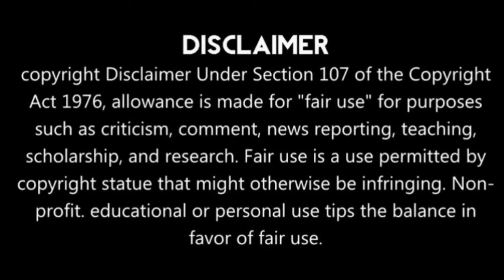প্রধানমন্ত্রীর হলদিয়ায় সভা নিয়ে কি বললেন বিজেপি নেতা উত্তম সিংহ শুনুন